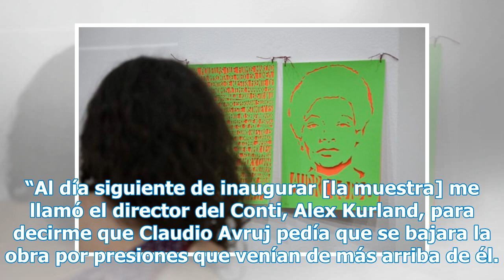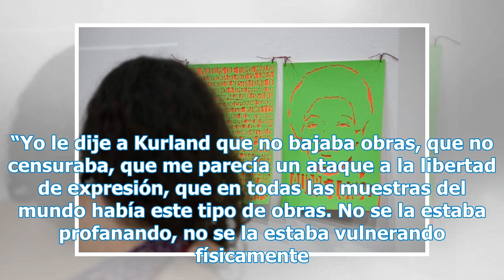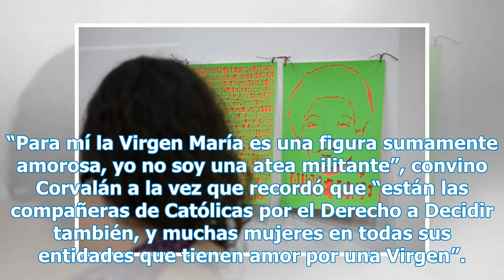Censura en la ex ESMA: ordenaron bajar la estatua de la “Virgen abortera”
La obra “es una Virgen con el pañuelo verde, una réplica de yeso. Obviamente no fue sacada de una Iglesia. Pertenece a la artista Coolpa, que la viene haciendo hace rato”, describió la curadora a minutouno.com. La estatua conocida como “Virgen Abortera” se paseó por las marchas a favor de la Ley de ...